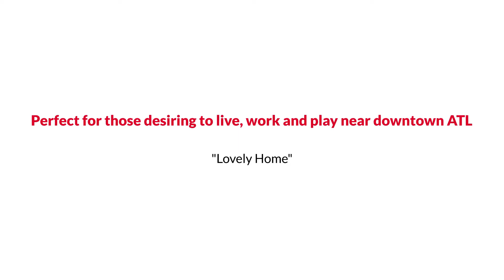Awesome Atlanta Mid-Rise Style Home for Sale $150K or Trade EmpowerHome Team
EmpowerHome Team Presents, Exclusive Home for Sale! 1752 Pryor Rad SW #309, Atlanta, GA 30315.

Perfect for those desiring to live, work and play near downtown ATL. Charming 2nd-floor unit with an open floor plan, allowing for sunlit living/dining/kitchen areas, 1 generous bedroom with a spacious closet. Large bathroom. Boutique kitchen with floating breakfast bar, which provides bonus seating for entertaining. Enjoy seasonal breezes by opening the balcony door off the living room area. In-unit laundry room and deeded parking. Prime for personalization and priced  to sell! Low monthly HOA fees, with an exclusive community pool, clubhouse, and gym. Nearby entertainment abounds - Beltline, Mercedes Benz Stadium, State Farm Arena, Tyler Perry Film Studios, Cellairis Amphitheatre, and more! Centrally located for quick access to the ATL Airport, all major highways, and Morehouse/Spellman/GSU/Ga Tech campuses. Leafy views with city-style convenience await!